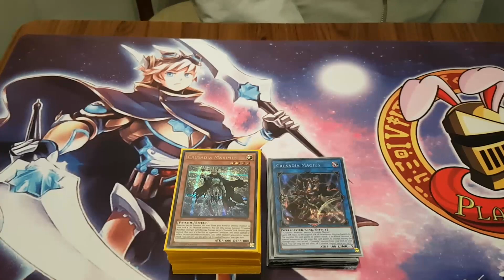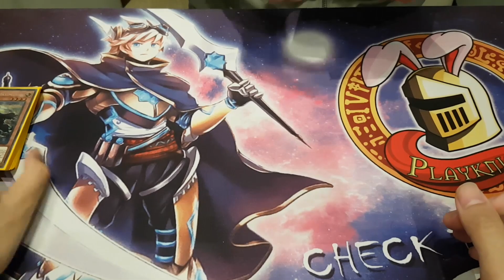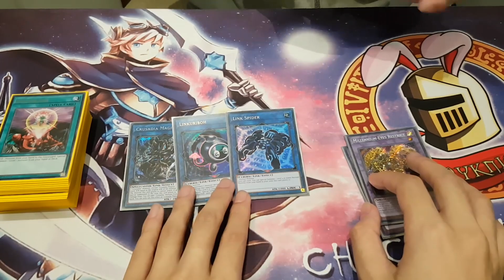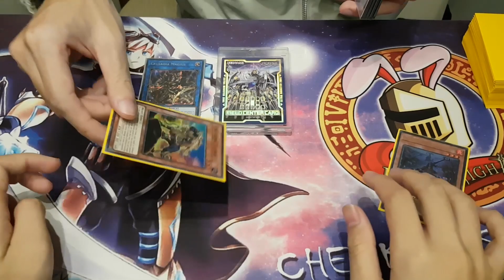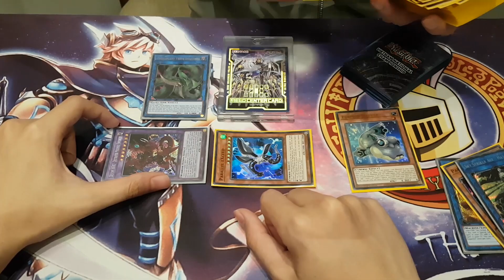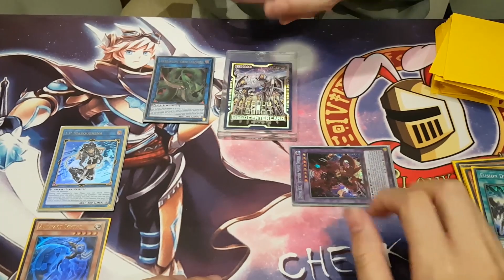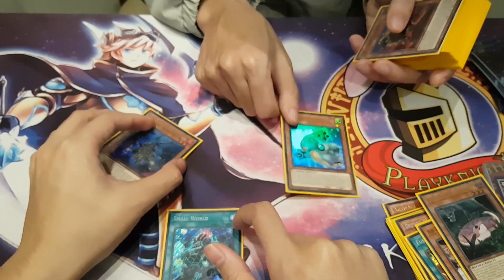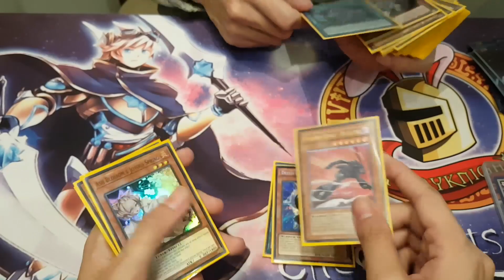COMBO & DECK PROFILE 「Crusadia Phoenix」 Cá Vàng Yugioh Channel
Update mới nhất của bộ bài Crusadia được chơi chung với cặp hot pick trong meta hiện nay là Destroyer Phoenix Enforcer và Artifact Dagda/Scythe.

Ngoài ra trong video này các bạn sẽ tìm hiểu kĩ hơn về lá bài Small World từ effect, cách dùng cho đến tính ứng dụng trực tiếp trong deck.
► Last update: 28/12/2021.
► Format: TCG - Burst of Destiny.
► Timeline
00:00 | Intro
02:10 | Main Deck
04:40 | Extra Deck
06:30 | Basic Combo
08:50 | Combo Formud Skipper
13:15 | All about Small World

► Nội dung thuộc bản quyền của Cá Vàng Yugioh Channel, vui lòng không re-up dưới mọi hình thức.